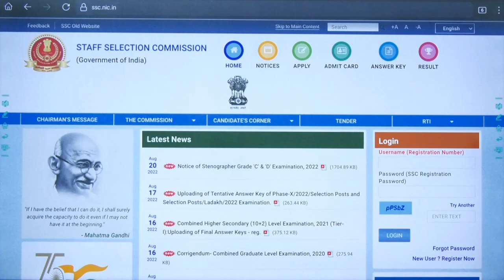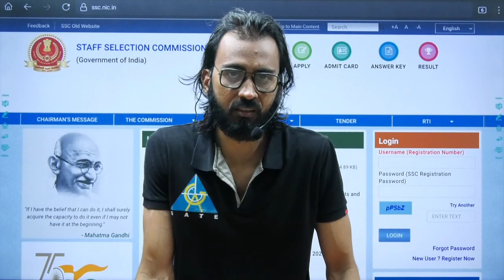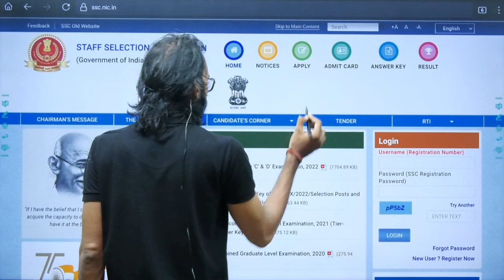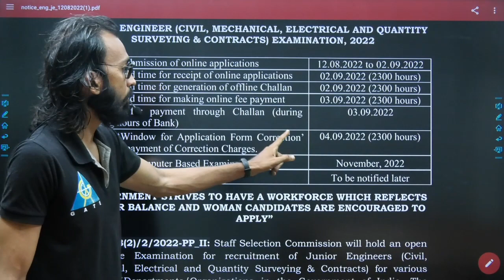⚡SSC JE FORM FILLUP में देर 🔥 Dont do this